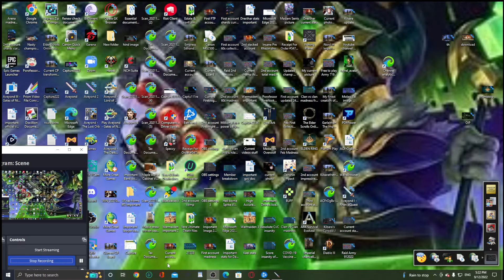Aveyond 1 Expert Ep 16 Halloween hills The Ghoulish festival